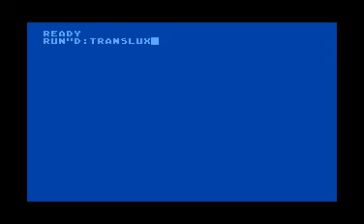Trans Lux, an Atari 800 demo by Hal Glicksman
Hal Glicksman sent me an email on Jan 28, 2018:

"In 1983 an artist invited me to make an artwork for a small magazine called EYE. Each invited artist would create 100 signed prints that would be collated and bound into 100 issues. The theme of the issue was "Available Light" and I wrote an Atari program called "Trans-Lux." I printed the code out 100 times on a dot matrix printer and signed each copy. The pages were bound into the magazine with tractor feed holes still attached. I had forgotten completely about the magazine and did not have a copy. I was alerted to a copy for sale by Google search and had to pay for a copy of my own work.

I would love your help recreating this work on an Atari emulator with a web interface. I have not touched an Atari or written BASIC for more than 30 years. I would love to see it again and there is a chance it may be shown in and art exhibition."

I typed in Hal's program. Here it is.

110 REM TRANS LUX BY HAL GLICKSMAN
120 REM JULY 17 1983
200 REM INSTRUCTIONS:
210 REM PLACE THE MONITOR FACING A
220 REM WINDOW WITH A TRANSLUCENT
230 REM SHADE. CENTER THE MONITOR
240 REM IN THE WINDOW ABOUT THREE
250 REM INCHES FROM THE SHADE. RUN
260 REM THE PROGRAM. VIEW FROM OUT-
270 REM SIDE THE WINDOW AT NIGHT.
280 REM
290 REM WRITTEN FOR ATARI 400,800 OR
300 REM 1200XL. CAN BE CONVERTED TO
310 REM ANY COMPUTER WITH BASIC AND
320 REM COLOR.
330 REM
420 GRAPHICS 5+16
430 Z=2
440 C=19:D=39
450 SETCOLOR 4,0,0
460 SETCOLOR 0,2,6
470 COLOR Z
480 POKE 77,0:REM TURN OFF ATTRACT
490 FOR I=1 TO 19
500 FOR R=1 TO 10*I
510 X=RND(1)*(I*1.4)
520 Y=RND(1)*I
530 PLOT (D-X),(C-Y)
540 PLOT (D+X),(C+Y)
550 PLOT (D-X),(C+Y)
560 PLOT (D+X),(C-Y)
570 NEXT R
580 NEXT I
590 Z=Z+1
600 IF Z is greater than 255 THEN Z=1
610 GOTO 460

Ha, youtube doesn't allow angle brackets in descriptions. Makes comparison in BASIC tricky :)

I interviewed Hal for ANTIC: The Atari 8-Bit Podcast in 2017. Listen to it, he's an interesting guy.